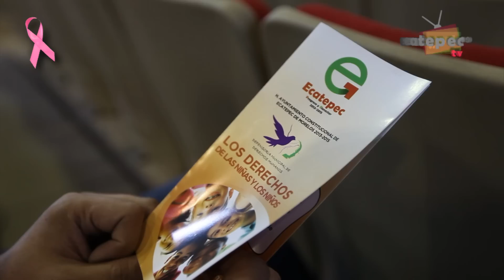Codhem y gobierno de Ecatepec capacitan a policías para no violar derechos humanos de detenidos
La Comisión de Derechos Humanos del Estado de México y el gobierno de Ecatepec impartieron un curso a policías municipales para garantizar los derechos de los detenidos y así evitar que queden libres por esa razón.